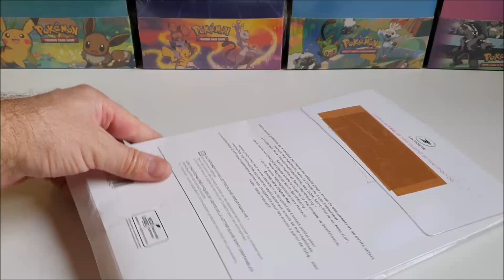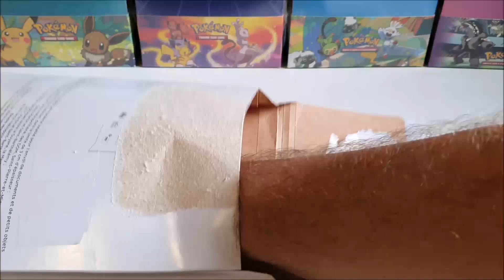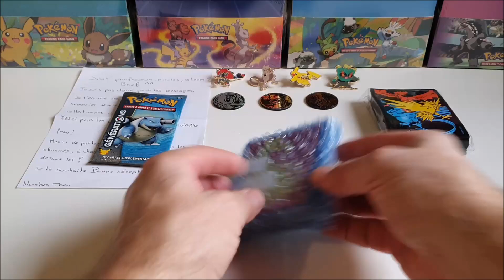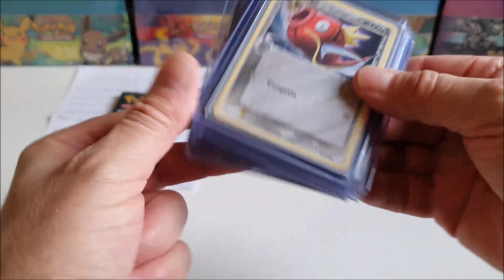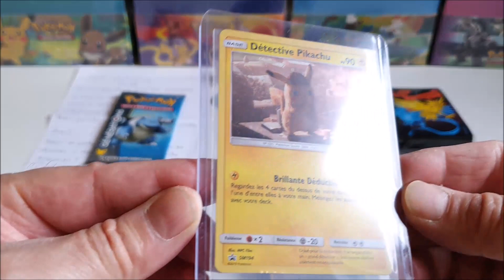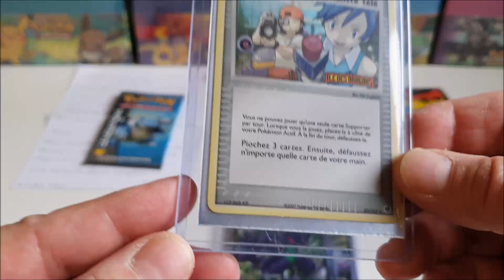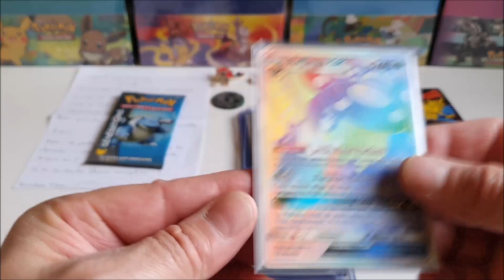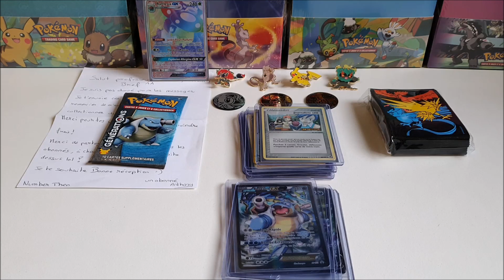Courriers abonnés : Spéciale Anthony !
Comment vont les abonnés de la TeamSkiratroce !? Au Q. G, c'est le GO FEST Abonnés ! Cette vidéo est pour vous, abonné(es) du jour, ou abonné(es) de toujours. Mais attention, si vous êtes toutes et tous des stars, la Guest Star du jour est Anthony !

Dans cette vidéo, je remercie Anthony. Nous allons découvrir ensemble son courriers et ce qu'il renferme.

Merci d'avance pour votre visionnage. Merci pour votre soutien et votre fidélité.

Bon début de weekend.

Bonne collection.
Attrapons les tous !

[NOS LIENS]. la TeamSkiratroce en 1 clic !

TeamSkiratroce

TeamSkiratroce

SKYPE
Nicolas Merit